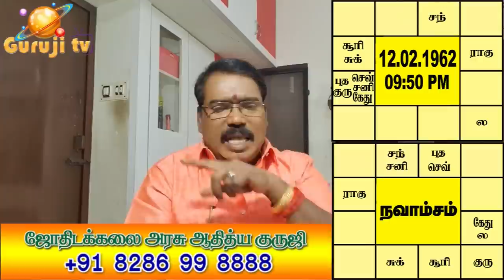1082 - POLICE OFFICER HOROSCOPE TRAILER -152#adityaguruji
ஒருவர் காவல்துறையில் உயர் அதிகார அமைப்பில் இருக்க எத்தகைய சாதக நிலை இருக்க வேண்டும்? செவ்வாயின் சுபத்துவம், சூரியனின் அதிக சுபத்துவம், குருஜியின் சூட்சும விளக்க கட்டண வீடியோ PREMIUM VIDEO- 152.